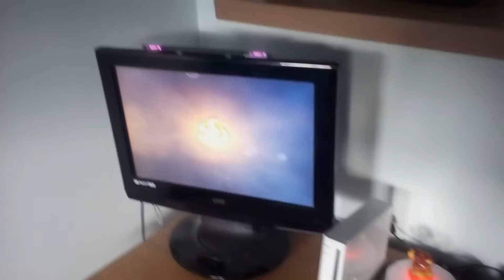Skylanders swap force part 2